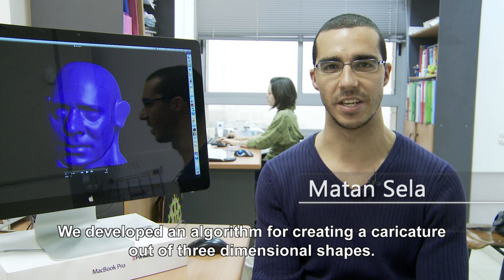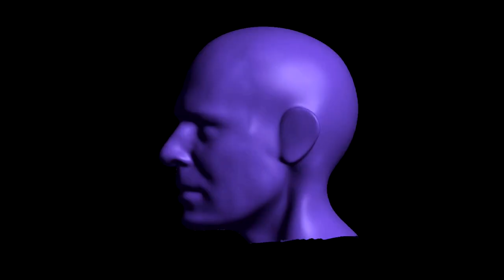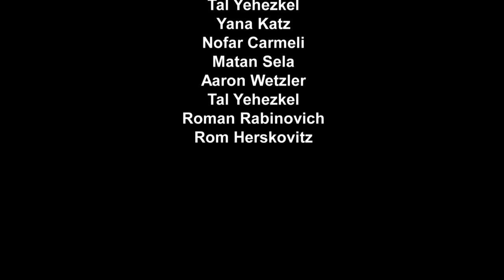Geometric Image Processing Lab 3D Scanner - Technion Computer Science Ron Kimmel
Three students in Technion Prof. Ron Kimmel's Geometric Image Processing Lab (Faculty of Computer Science) show you some of the innovations being worked on with the aid of the unique 3D scanner developed there.